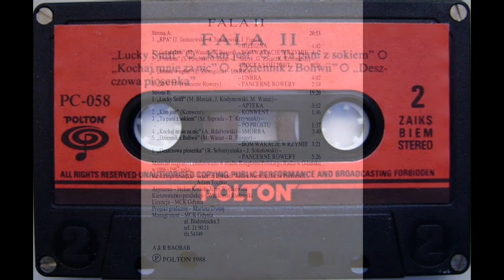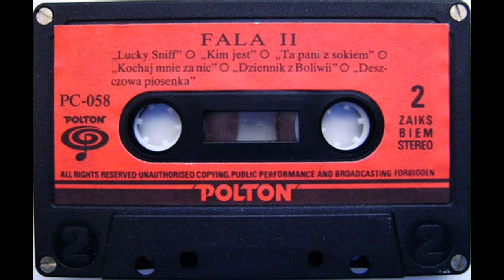V/A Fala II - [Cassette] Polton 1988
1.Bielizna - RPA 00:00
2.Bóm Wakacje w Rzymie - Gorące Lato 04:40
3.Rocka's Delight - Freedom 09:20
4.Unrra - Istnieć W Ogóle 14:17
5.Pancerne Rowery - 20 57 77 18:17
6.Apteka - Lucky Shiff 20:31
7.Konwent - Kim Jest 23:41
8.Po Prostu - Ta Pani Z Sokiem 25:28
9.Smorra - Kochaj Mnie Za Nic 27:04
10.Bóm Wakacje w Rzymie - Dziennik Z Boliwii 30:44
11.Pancerne Rowery - Piosenka Deszczowa 34:03